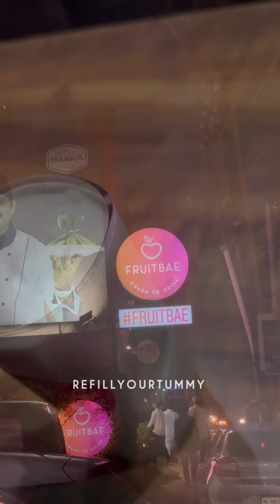💢4 മണിക്കൂർ 22 ഐസ്ക്രീം ഐറ്റംസ്‼️ ഇനി ഐസ്ക്രീം ഇല്ലാ എന്ന് പറഞ്ഞു‼️|Icecream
Double Chocolate: ₹210
[8/10]
Blueberry Banana Falooda: ₹240
[8/10]
Salted Caramel Banana Falooda: ₹190
[8.3/10]
Blackberry Falooda: ₹240
[7.9/10]
Raspberry Falooda: ₹240
[7.8/10]
Gajar Ka Halwa Falooda: ₹210
[8.1/10]
Gulab Jamun Falooda: ₹230
[8.2/10]
Shahi Tukda Falooda: ₹210
[7.8/10]
Raspberry Falooda: ₹240
[7.8/10]
Strawberry Banana Falooda: ₹240
[7.8/10]
Coffee Float: ₹190
[8/10]
Banoffe Falooda: ₹210
[7.8/10]
Tuna Sandwich: ₹150
[8.5/10]
Mix Fruit Falooda: ₹180
[7.9/10]
Special Falooda: ₹210
[8/10]
Dry Fruit Falooda: ₹180
[8/10]
Blue Pea: ₹120
[7.8/10]
Choco Hazel: ₹180
[8.5/10]
Chocolate Truffle: ₹180
[7.6/10]
Tender Coconut Blueberry: ₹180
[8.2/10]
Mango Passion: ₹180
[7.5/10]
Peanut Banana Shake: ₹130
[7.9/10]

5% GST Extra
Thavakkara
Near Railway Muthappan
Kannur